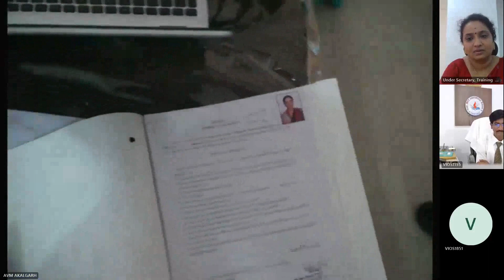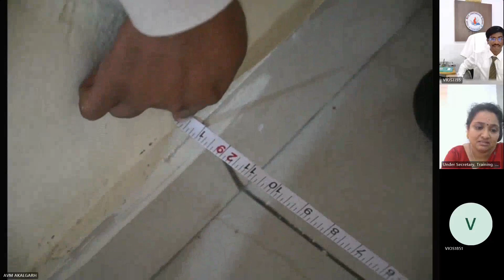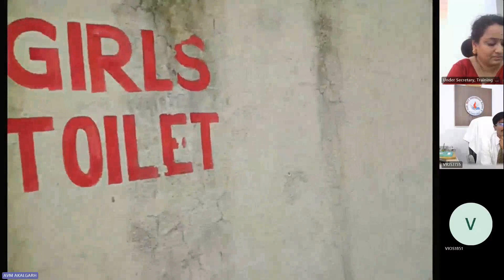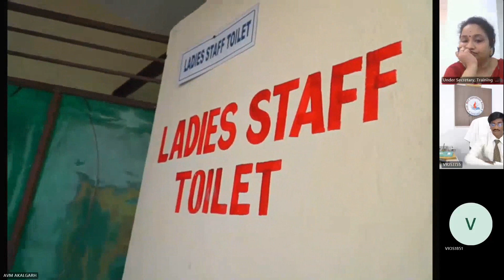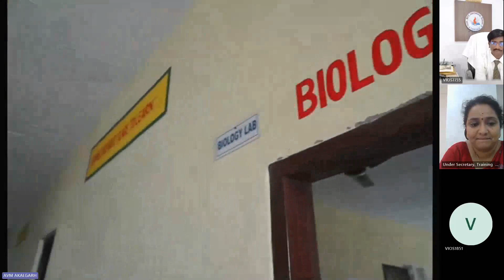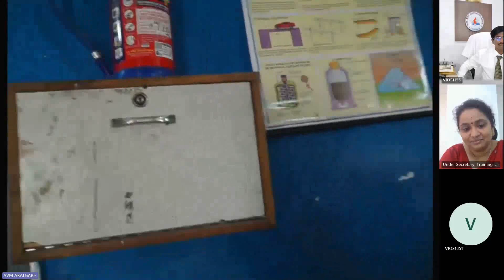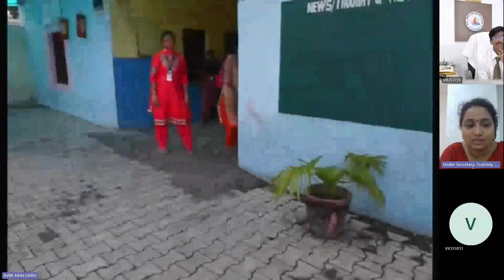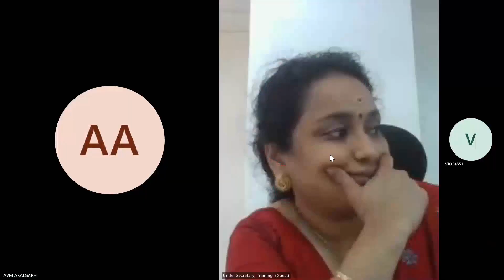CBSE REVIEW INSPECTION AT ADARSH VIDYA MANDIR SENIOR SECONDARY SCHOOL AKALGARH YAMUNANAGAR